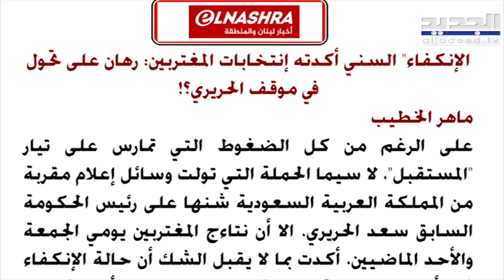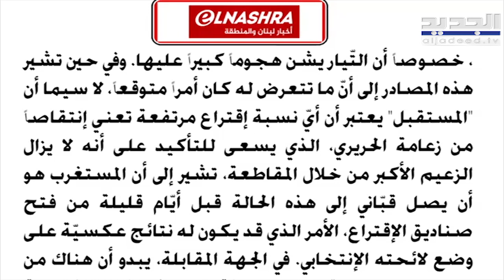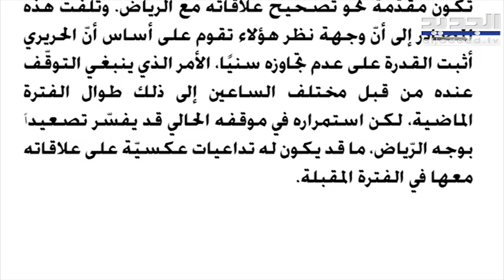نتائج صا دمة لـ انتخابات المغتربين في السعودية .. هل قطـ ـع سعد الحريري شعرة معاوية مع المملكة ؟!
اشار موقع النشرة اللبناني الى ان انتخابات المغتربين كشفت امورا صا دمة في الساحة السنية .